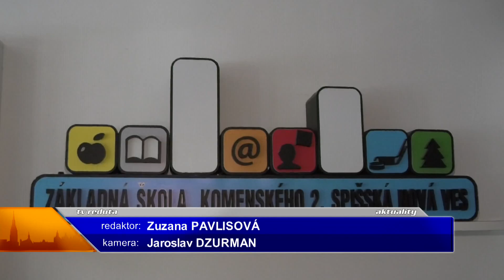Dar charite od školákov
Vedenie ZŠ Komenského, Domov dôchodcov a MEPOS Spišská Nová Ves sa spojili pre dobrú vec. Aj náročnú situáciu, keď školy dostávali výhražné emaily, dokázali premeniť na prospešnú a uvarené, no nevydané obedy rozdať potrebným.